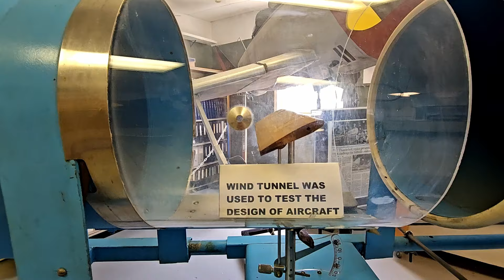Vintage Wind Tunnel: A Glimpse into the Past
A video of an 1940s Aerolab Educational Wind Tunnel that is on display at the Millville Army Air Field Museum.

Location - Millville Army Air Field Museum